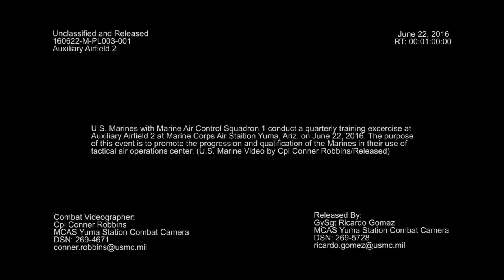160628-M-PL003-001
U.S. Marines with Marine Air Control Squadron 1 conduct a quarterly training exercise at Auxiliary Airfield 2 at Marine Corps Air Station Yuma, Ariz., on June 22, 2016. The purpose of this event is to promote the progression and qualification of the Marines in their use of tactical air operations center. [779RBMN_2CP3EW0MB_fc.mov]